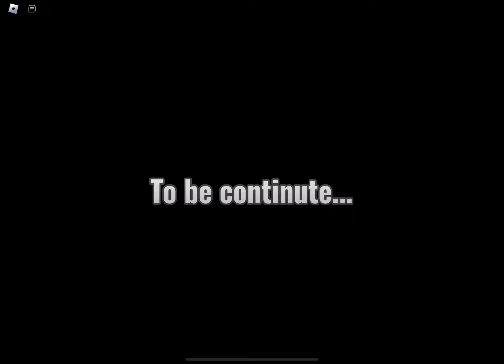beating doors but cheap and short first time